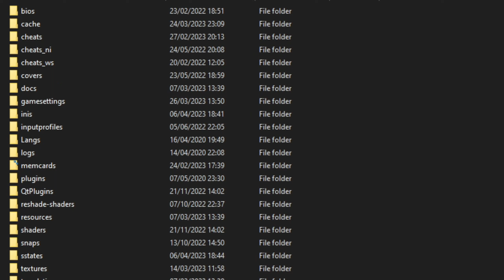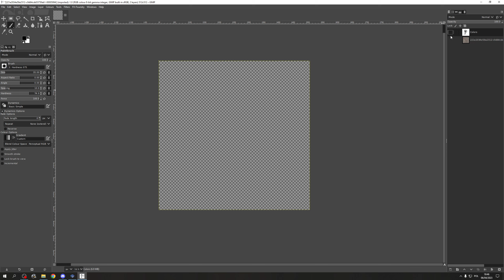The basics of texture modding in PCSX2 in 90 seconds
Oh yea you need a latest nightly build